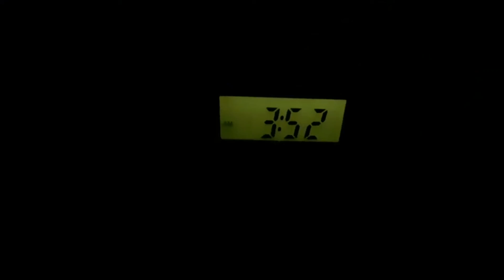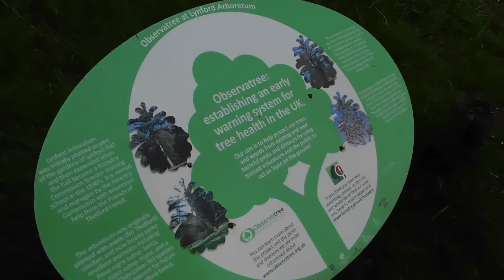Leaving my house at 4am on 0hrs sleep with the aim of completing simple 'tasks'